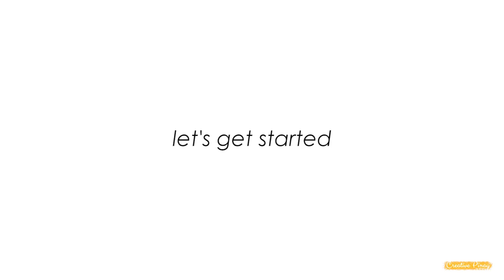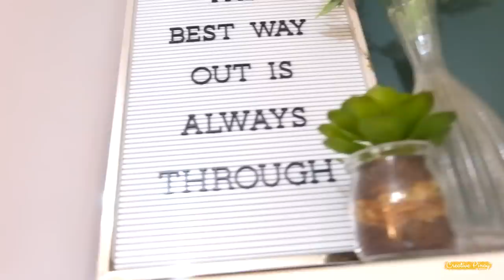20sqm Studio Loft Condo Makeover | Small Space Living Tips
This 20sqm studio transformation is epic! Watch how we transformed this very tiny condo into the loft of her dreams! I would like to thank my friend, Mikyu, for allowing me to decorate her condo! Also to my friends for helping me out, Filmore, Vanessa, and of course my ever-supportive hubby Nash!

I hope you enjoy my first makeover and video!

🔸 MAKEOVER COST BREAKDOWN:

Paint/DIY supplies: P3,595
Decors (including rugs, pillows, plants, mirrors, etc): P28,116
Furniture (sofabed, foldable dining, chairs, coffee table): P44,250
Light Fixtures (living area, kitchen, bathroom, desk, bed, and under loft lights): P10,465

🔸 MANDAUEFOAM CUSTOMIZED CABINETRY:
*materials used: matte white melamine
*prices below have been adjusted with MF Homecard discount
◦ Loft bed w/ storage: P65-70,000
◦ Desk with storage and floating shelf: P16,065
◦ Closet: P26,605
◦ Upper kitchen cabinets: P21,165

🔸 HOW TO APPLY FOR A CUSTOM FURNITURE IN MF:
◦ send a rough sketch with measurements to MF customer service
◦ a contractor will email and ask you for more details
◦ the contractor will send you a 3D sketch for the final design
◦ after approval, they will send you the timeline, ours took 4months to make
◦ they will install the item at your place